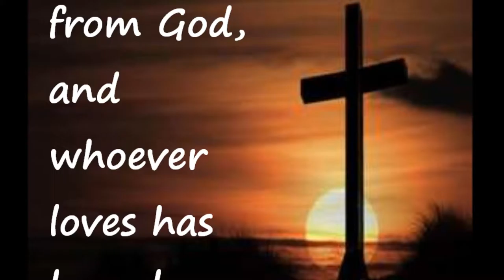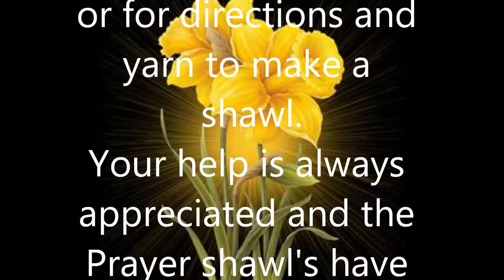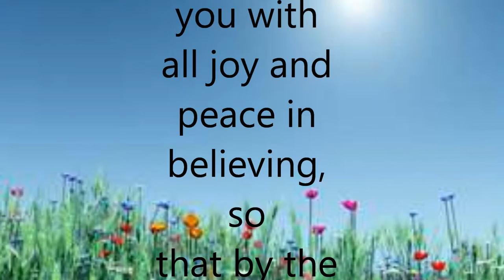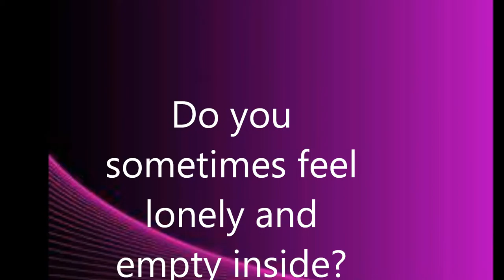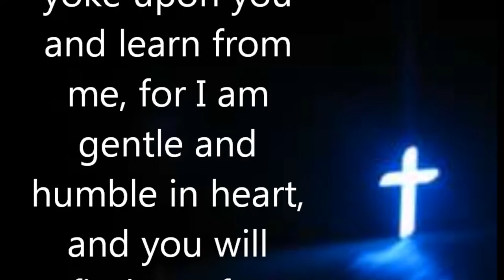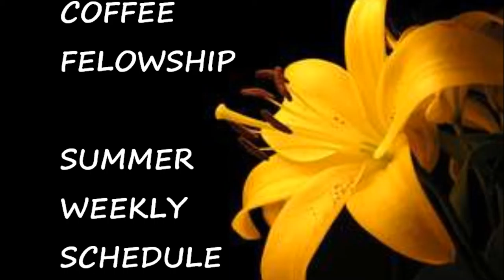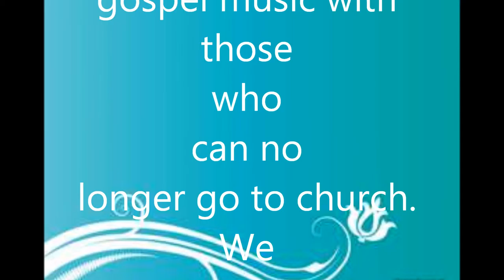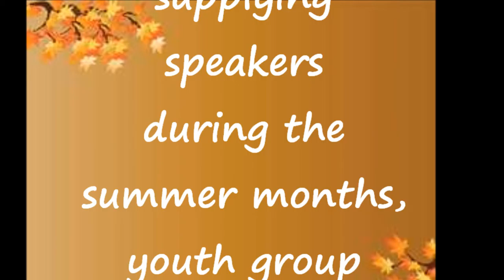FIRST BAPTIST CHURCH, 46 COURT ST, HOULTON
Worship with us 10am this Sunday